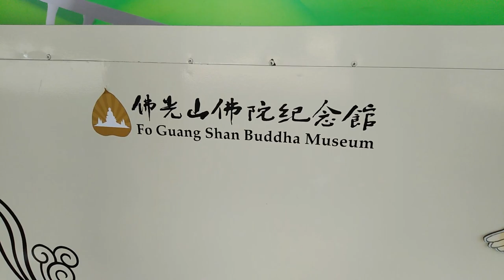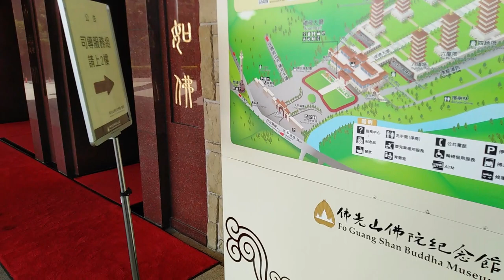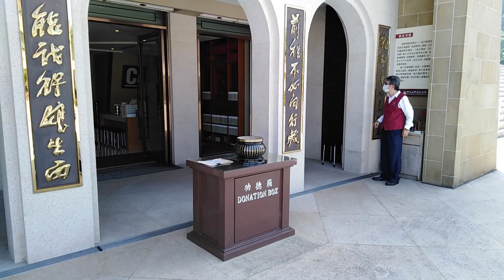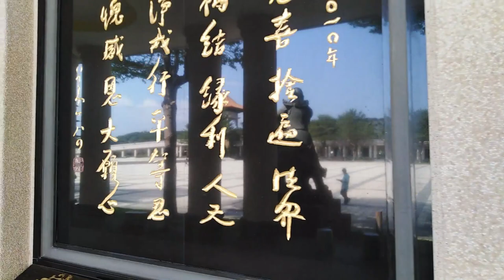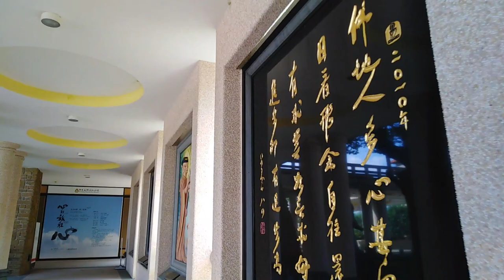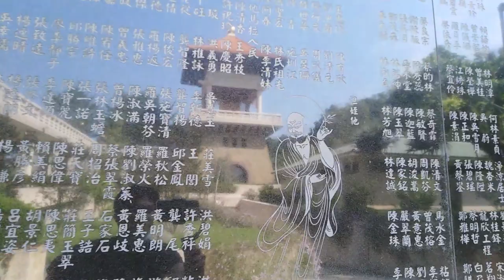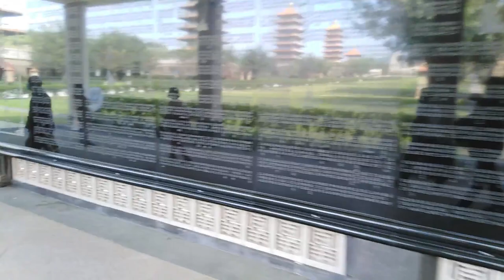FO GUANG SHAN BUDDHA MUSEUM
Hello Tropa ! In this video, join me as I take a tour in Fo Guang Shan Buddha Museum here in Kaohsiung Taiwan. If you planning to take a trip to Taiwan and you are in Kaohsiung, you should definitely visit this awesome place.

2.  "its fair use" No copyright is claimed and to the extent  that material may appear to be infringed , I assert that such alleged infringement is permissible under U.S. and Philippine copyright law. If you believe material have been used in an unauthorized manner, please contact the poster.
3. This Video is not associated with any company or products mentioned on the video.
4. No intention to infringe photos or audio used in this video.